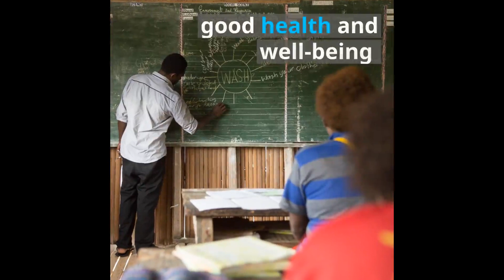The Australian NGO Cooperation Program (ANCP)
The ANCP is anAustralian Government and NGO partnership supporting locally-led andsustainable development. We recognise the great work of our ANCP partners infostering greater prosperity and stability in our region and beyond.